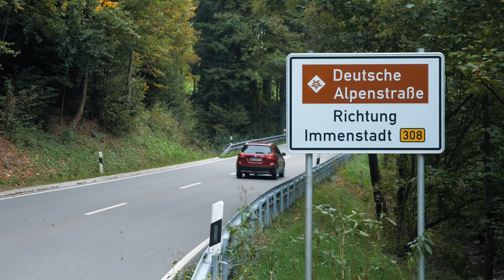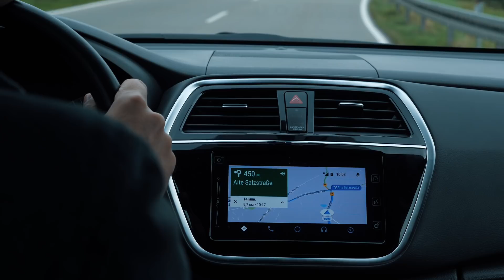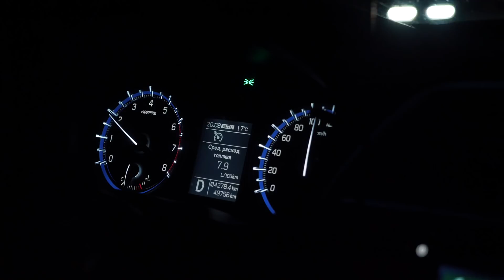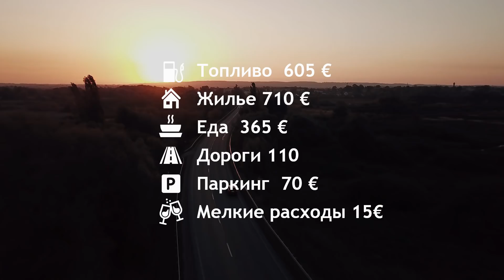САМАЯ КРАСИВАЯ ДОРОГА Германии. На Suzuki SX4. VeddroShow ep3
Заключительная серия нашего путешествия по Европе на Suzuki SX4 (в максимальной комплектации с мотором 1,4, 4WD, 6AT). Кто не видел предыдущие серии, ловите ссылки: